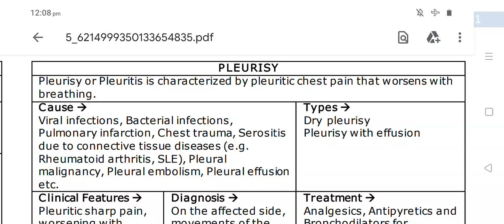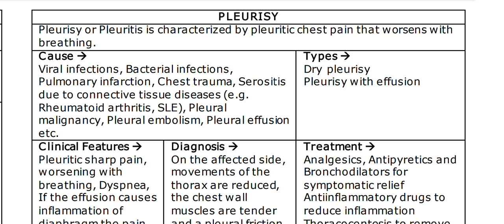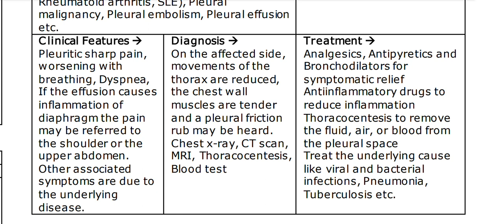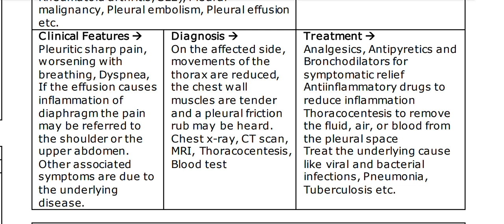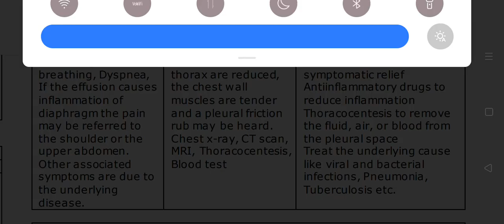Pleurisy ||in very easy way acc to exam point of view